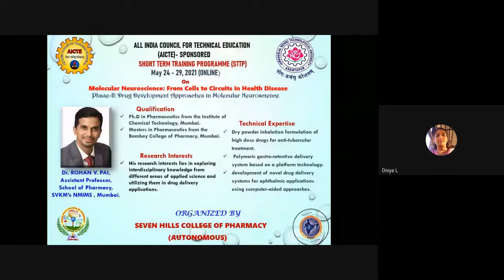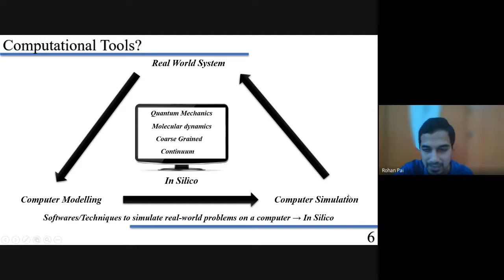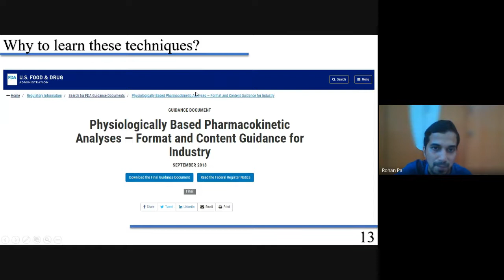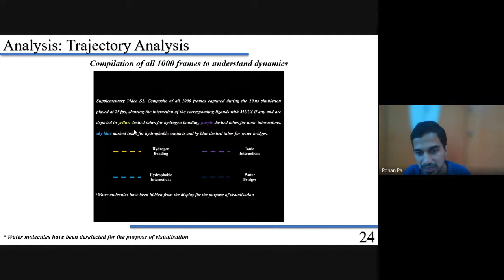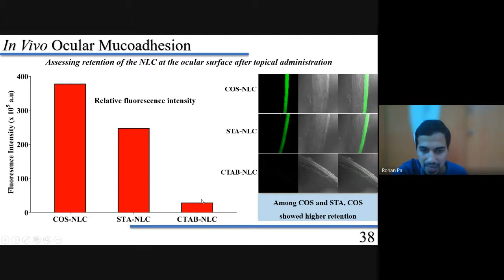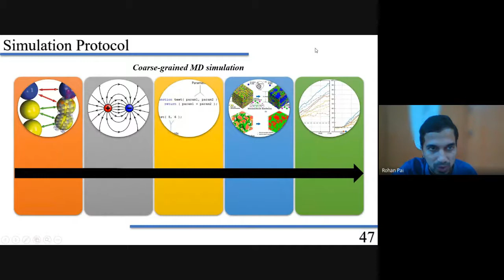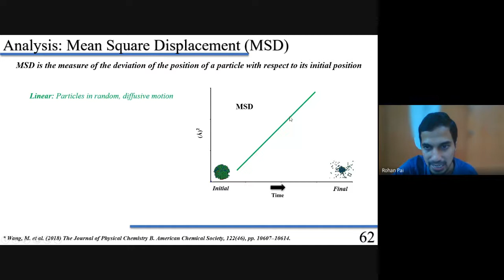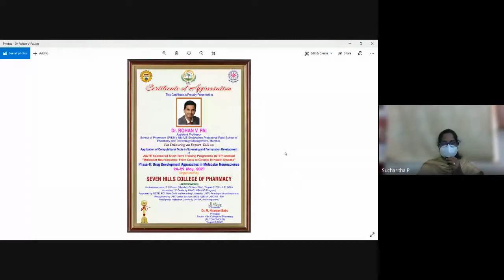SHCP STTP Phase II Session 12: Application of ComputationalTools in Screening and Formulation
Expert Speaker:
Dr. ROHAN V. PAI
Assistant Professor
SVKM’s NMIMS Shobhaben Pratapbhai Patel School of Pharmacy and Technology Management, Mumbai.
Topic:
Application of Computational
Tools in Screening and
Formulation Development